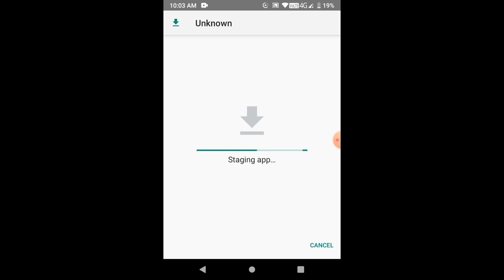HOW TO DOWNLOAD MINECRAFT 1.17 OFFICIAL VERSION FOR ANDROID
hi guys in these video I will tell you how to download minecraft 1.17